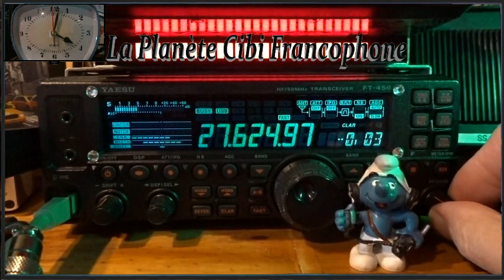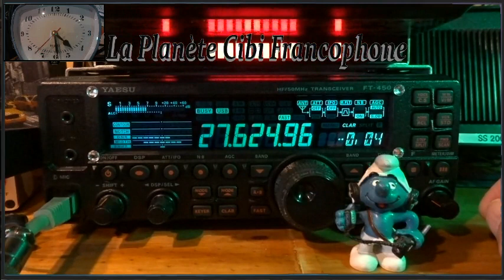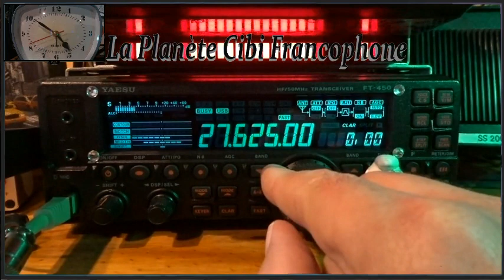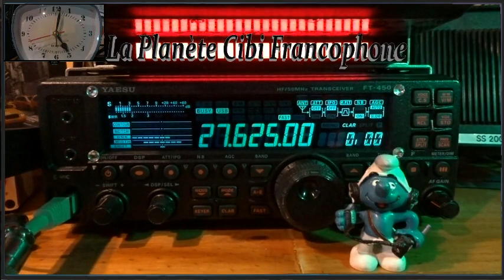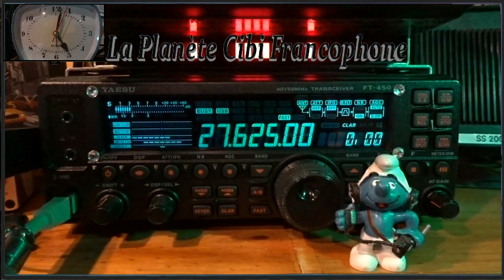CB QSO local avec 9BC555 + propag difficile (21/02/2023) Y. FT-450AT + 2 WebSDR/QTH9